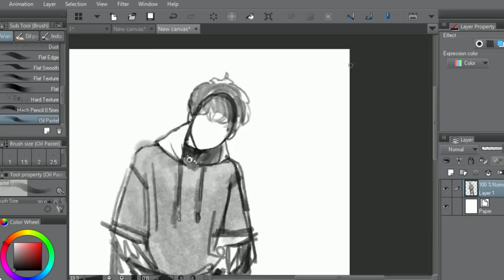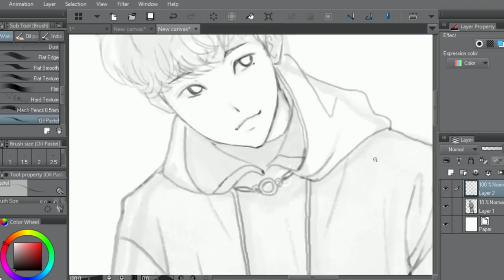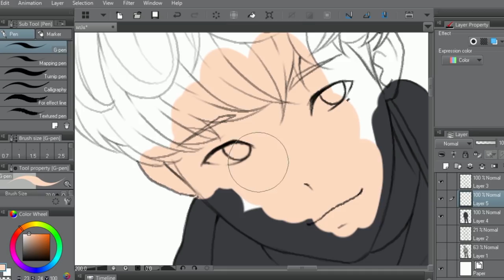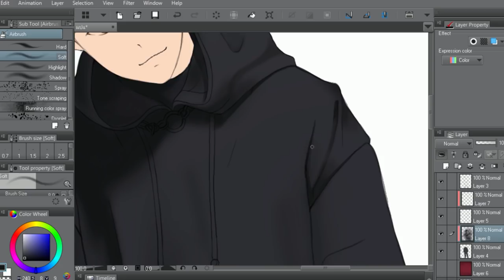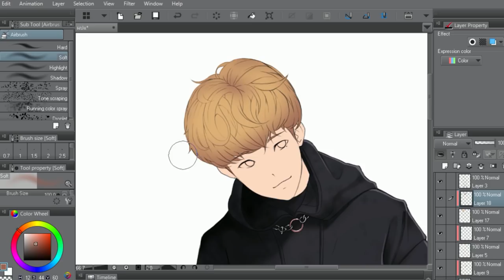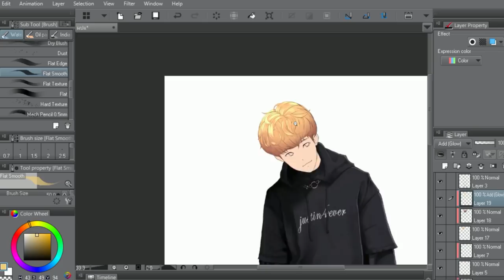Speed Paint : BAMBAM GOT7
● สื่อติดต่อสือสาร
● ありがとう　ございます。
● Thankyou
● ขอบคุณคับ